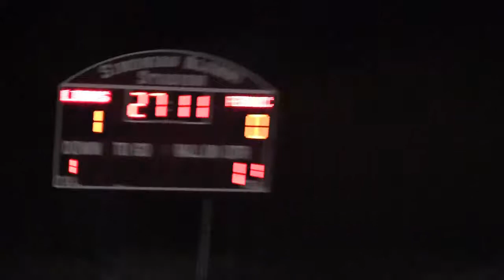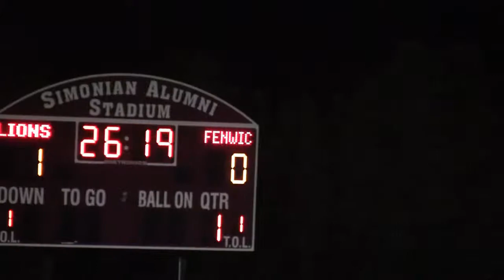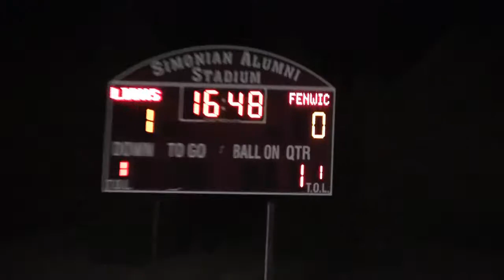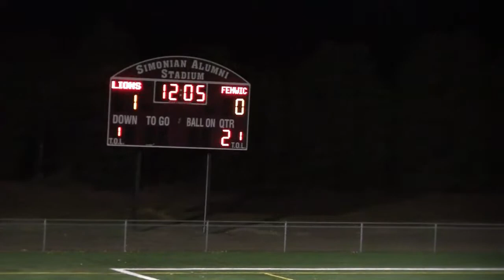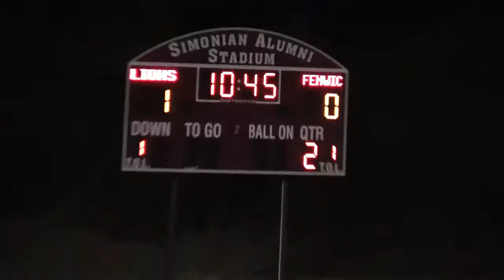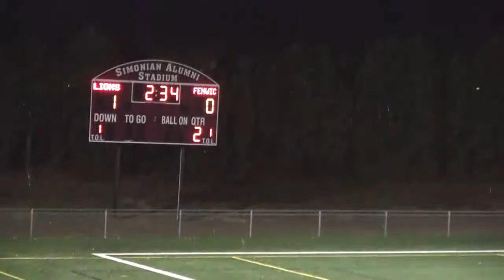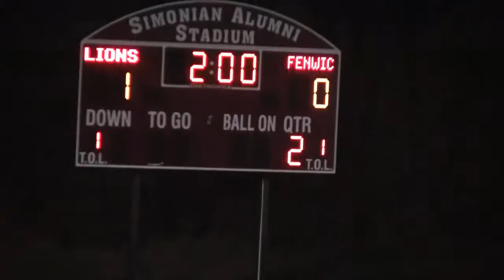Fenwick soccer vs Chelmsford 10 24 17